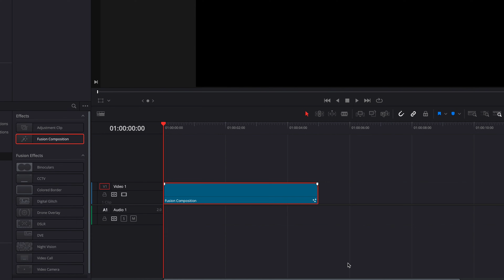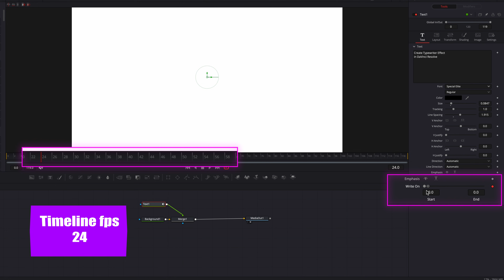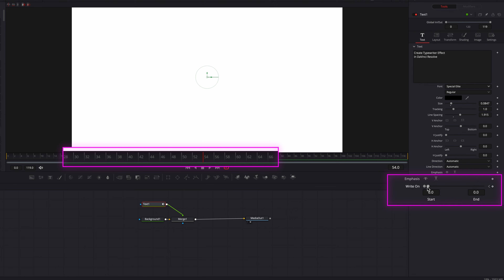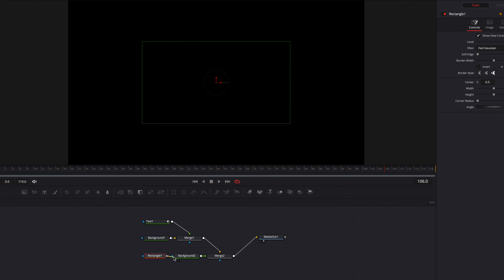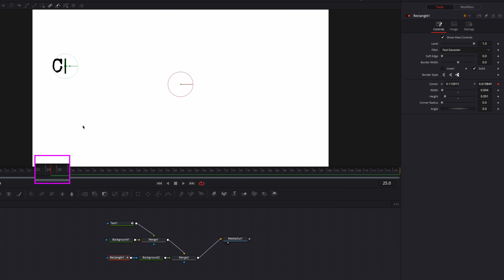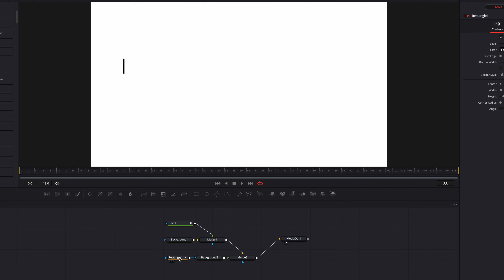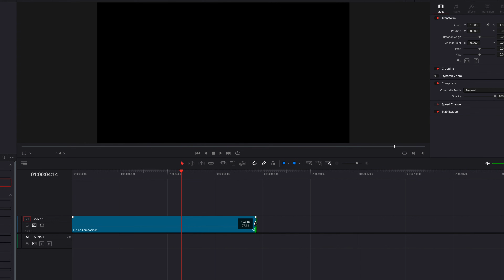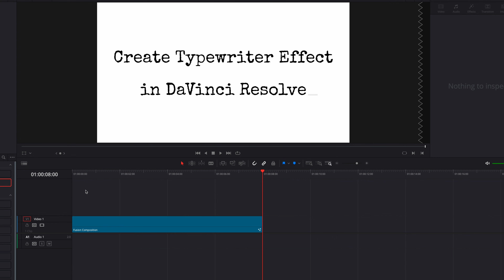Typewriter Effect with Blinking Cursor (2 ways!) - DaVinci Resolve Tutorial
Typewriter effect has been around for a while, it is by no means a new trendy effect, therefore you will see many tutorials out there teaching how to create typewriter effect in DaVinci Resolve. But to make this effect more realistic, more substantial, we would need a blinking cursor to go with it, so let's look at exactly how to do that in this video.

Key Takeaways:
00:00 Preview of Effect and Setup in Fusion
00:21 Build the Typewriter Effect
02:18 Blinking Cursor #1
05:10 Blinking Cursor #2